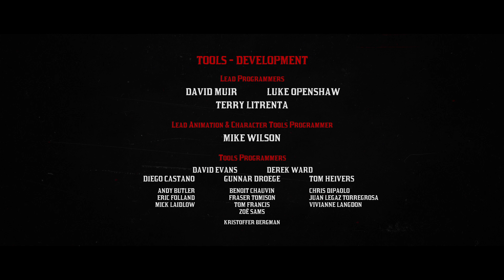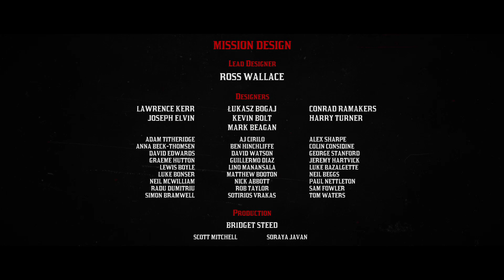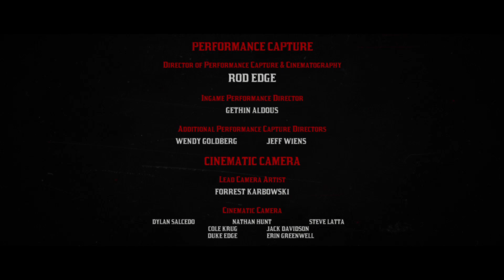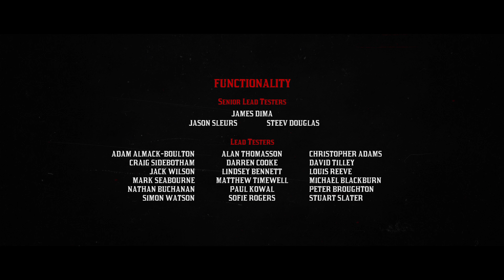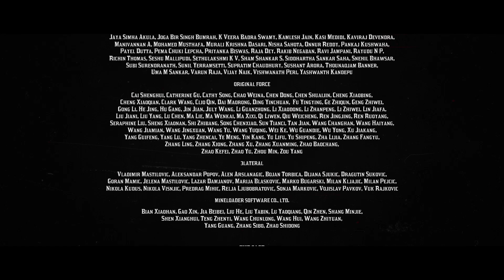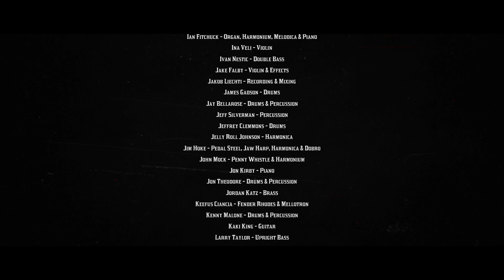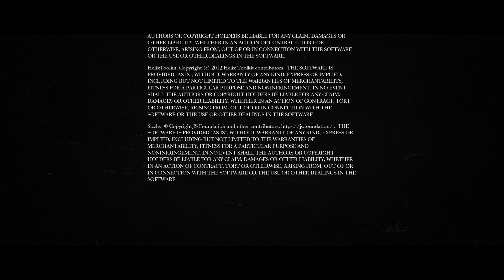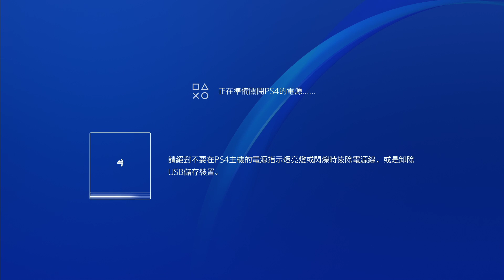【魯蛋】PS4 碧血狂殺2 11/10 (part6)